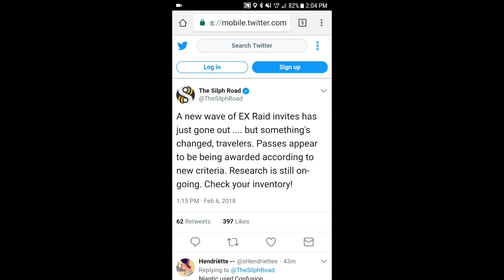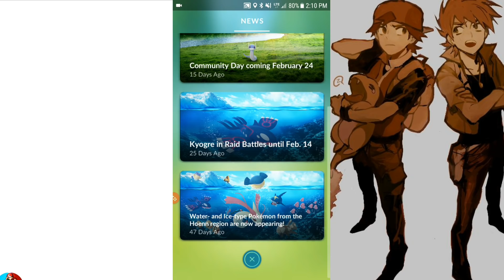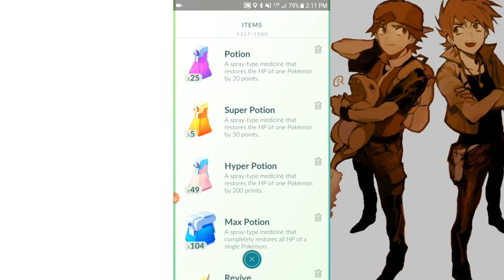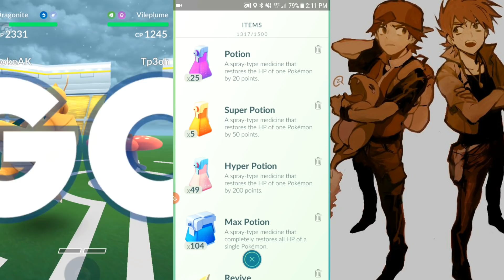EX PASS FOR SPINNING GYM STOP IN POKEMON GO | HOW TO SAVE POTIONS | EX PASS NEW WAVE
Niantic is now giving out EX passes for spinning Gym stops in Pokemon GO... We need to talk about this. How to conserve positions and still take out gyms. LET'S GO!